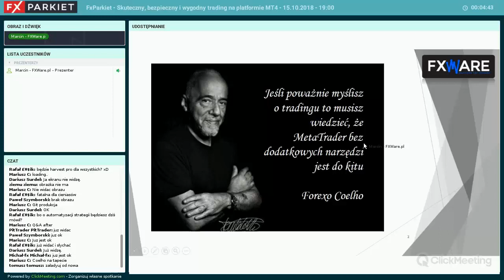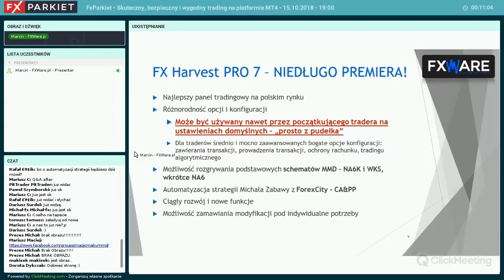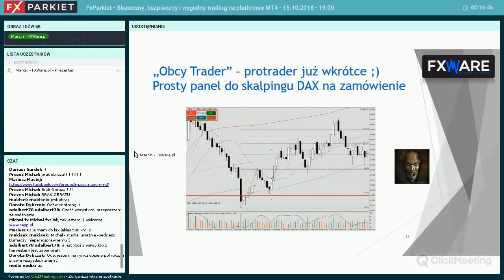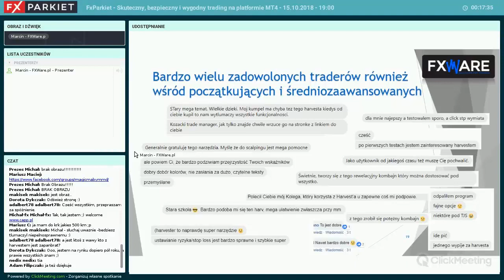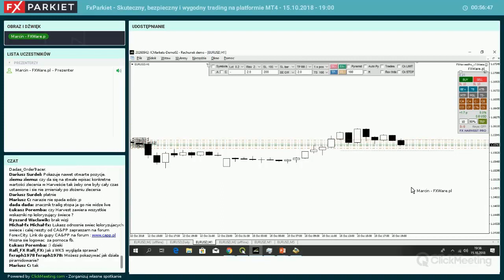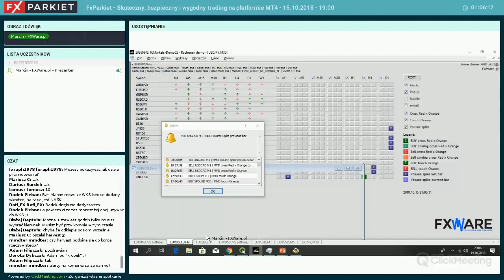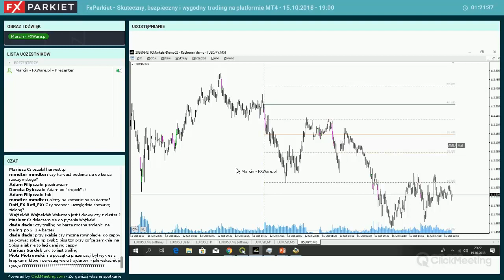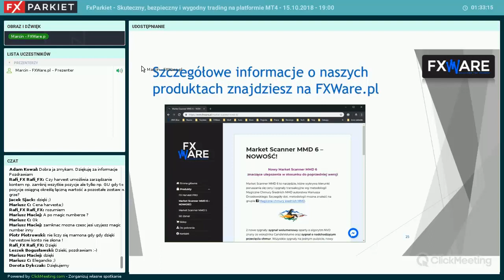Webinar 91 - Skuteczny, bezpieczny i wygodny trading na platformie MT4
Marcin Mądrzak, założyciel polskiej firmy FXWare wytwarzającej ciekawe i innowacyjne narzędzia dla platformy Metatrader 4, pomoże znaleźć odpowiedzi na pytania

📍 Jak wyszukiwać okazje transakcyjne na wielu rynkach i interwałach równocześnie? Kiedy na rynku dzieje się coś wartego uwagi?
📍 Jak ułatwić zawieranie, prowadzenie i zabezpieczanie transakcji forex / CFD?
📍 Czy można automatyzować wybrane elementy różnych popularnych strategii rozgrywanych manualnie (np. MMD, CA&PP, piramidowanie)?
📍 Jak skutecznie chronić rachunek transakcyjny przed nadmiernymi stratami lub marnotrawieniem wypracowanych zysków?

1) Szukasz sprawdzonych metod za pomocą których możesz analizować pary walutowe, indeksy, surowce i kryptowaluty?
2) Chcesz zdywersyfikować swój portfel i zacząć wreszcie zarabiać?
3) Zamierzasz zająć się tradingiemprofesjonalnie?